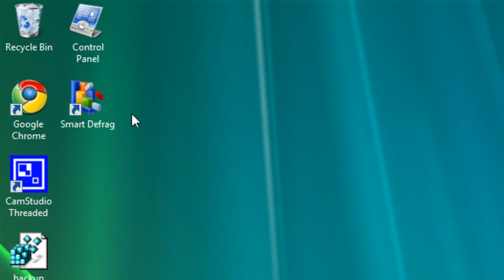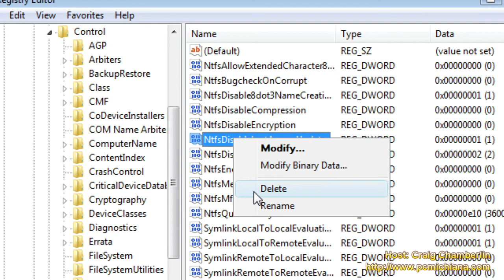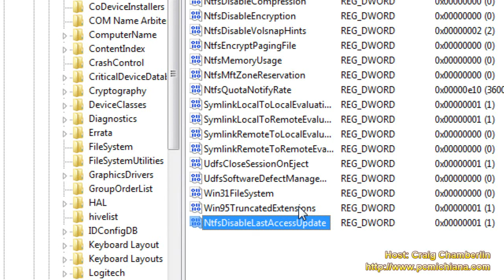Disable NTFS Last Access Update Timestamp In Windows Vista (2022)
Registry Location:
HKEY_LOCAL_MACHINE\SYSTEM\CurrentControlSet\Control\FileSystem

Registry Key:
NtfsDisableLastAccessUpdate (DWORD 32-Bit)

Desired Value:
1

This video will show you how to create a registry key in your registry that will disable a non essential background process running in your computers operating system.  The last access update timestamp exists in your system for updating reporting services in the background of Windows Vista.  For those of you who never use these reporting services (which is most of you) - you will find this service completely useless to you.  That is why it is a good idea to disable it for all of you who don't need it.